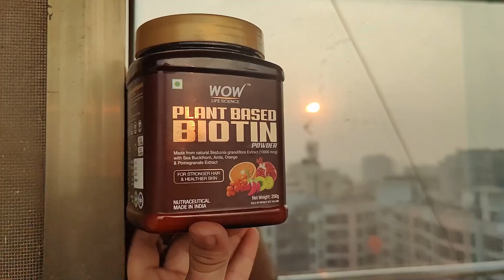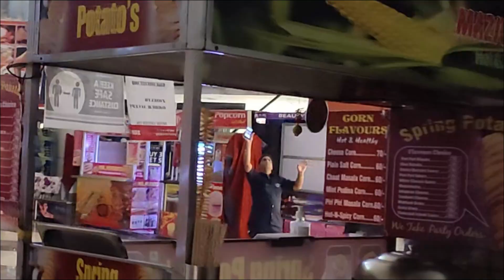CAUGHT MY BESTFRIENDS BITCHING ABOUT ME😡🤬 | ONE YEAR ON YOUTUBE🥂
So I completed my one year on youtube on 08/11/21. In this vlog we celebrated my one year on youtube by watching movie. And in the second half of the video, I told my bestfriends that i know everything they said behind my back (just for fun). and i recorded their reaction. it was a fun vlog to make. i hope you guys liked it.

Plant-Based Biotin Powder